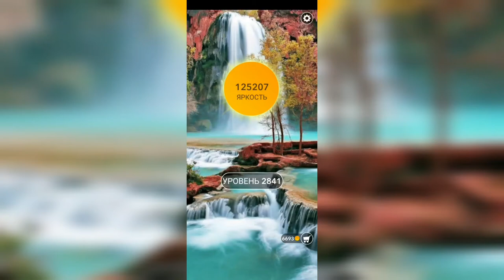Word / Слово Крест: Поиск русского кроссворда / Уровень 2841